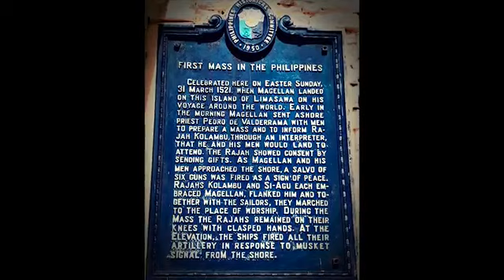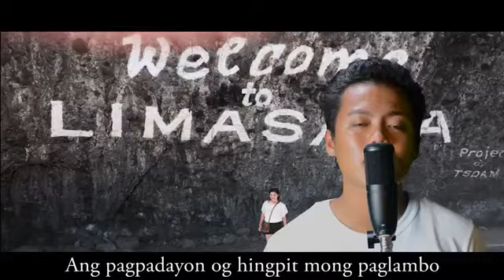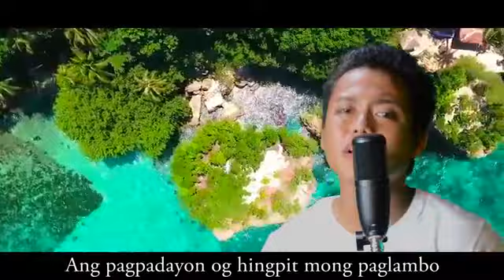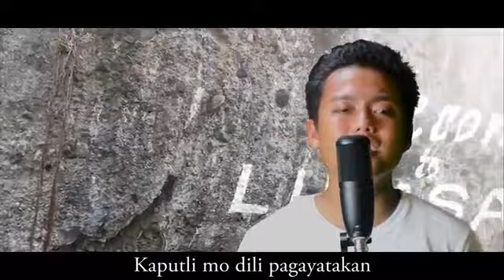Limasawa, Islang Pinalangga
Original Song Composition